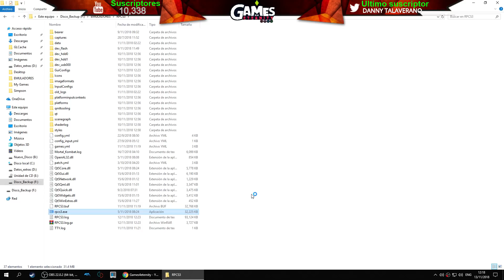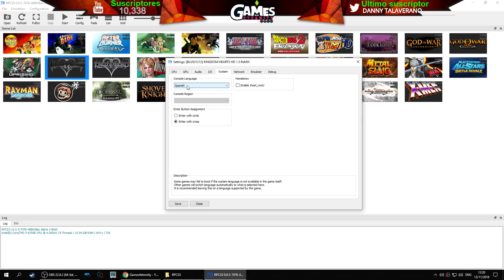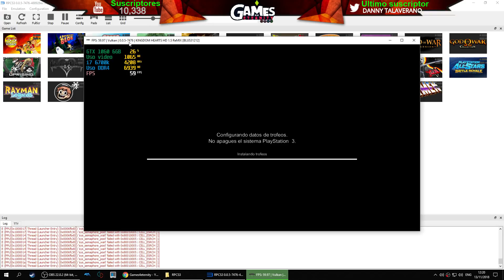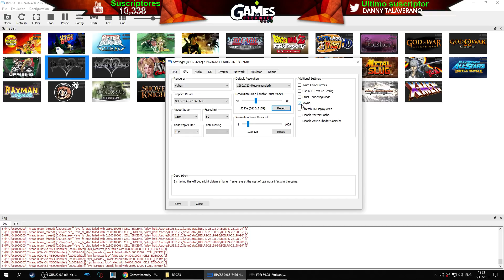RPCS3 Kingdom Hearts 1.5 HD Final Remix 4k | Fix , configuracion y gameplay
Pagina del emulador

Los componentes de mi equipo

i7 6700k 4.0 turbo boost 4.2
Gtx 1060 6gb
16 GB DDR4 3000mhz
Disco SSD intel 500

Nº7
Gracias por compartir conmigo y hacerme feliz.
Recordar que este canal...es suyo también.